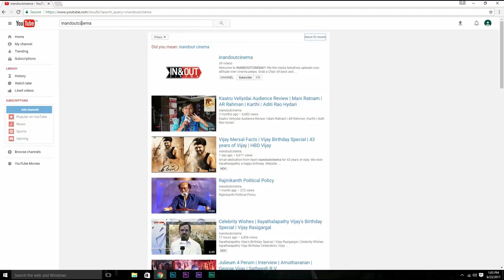Gemini Ganeshanum Suruli Raajanum | Expectation (vs) Audience Review | Atharvaa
Watch Gemini Ganeshanum Suruli Raajanum Movie Review
Watch Ganeshanum Suruli Raajanum Movie Audience Review!
Expectation vs Audience Review of Ganeshanum Suruli Raajanum Movie
'Gemini Ganeshanum Suruli Raajanum' in D.Imman's music and an ensemble cast is directed by Odam.Ilavarasu .Produced by Amma Creations, this a fun-filled entertainer with something for all!

Watch the Audience Expectation (Vs) Review here.

Movie - Gemini Ganeshanum Suruli Raajanum
Lyrics - Yugabharathi
Director - Odam.Ilavarasu
Starring - Atharvaa,Soori, Regina Cassandra, Aishwarya Rajesh, Pranitha, Aaditi Pohankar
Producer - T. Siva
Studio - Amma Creations